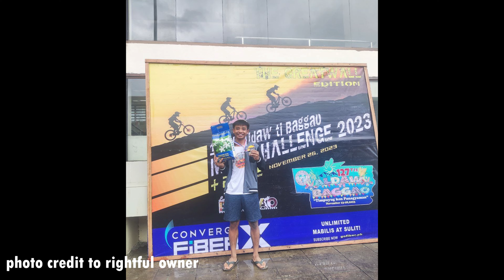ALDAW TI BAGGAO RACE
Grabe yung putik at yung rota nila, lalo na yung blackwall sa norte...Panoorin nyo kung paano nauwi sa putikan ang mga siklista